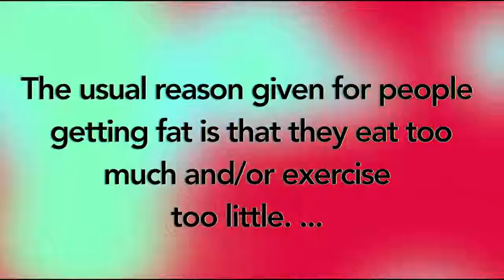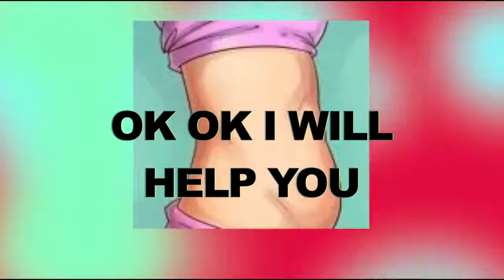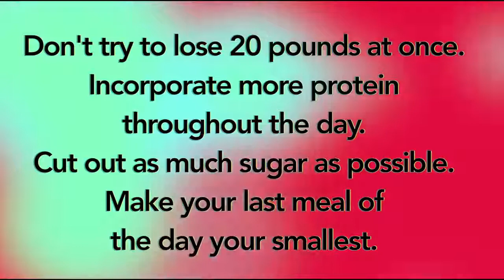Lose Weight Speed Up Metabolism Drinking This Healthy Tea Before Bed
Lose Weight Speed Up Metabolism Drinking This Healthy Tea Before Bed to help with weight loss journey and clean eating.

Lose Weight Reignite Metabolism Drinking This Tea Before Bed

Losing weight can be challenging but if you stick to a good weight loss routine you can surely lose weight In this video, I am sharing a quick and easy but very effective weight loss tea that you can drink every night for super fast weight loss. ENJOY!